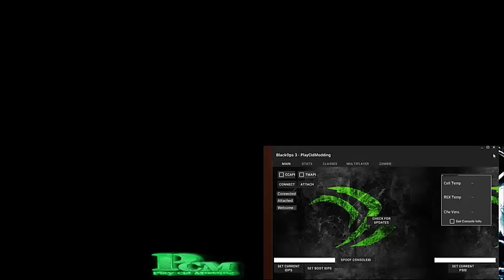Meilleur Tool BOIII 1.02 Présentation